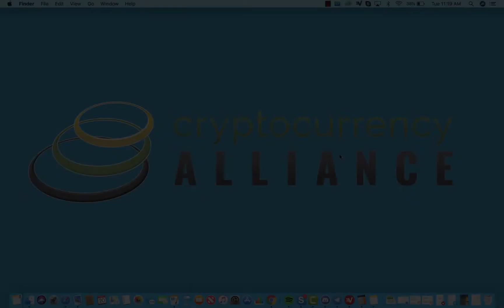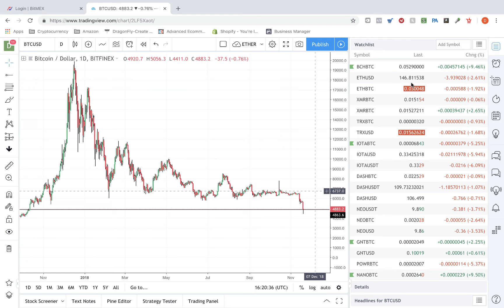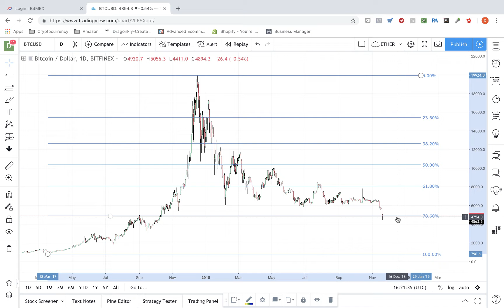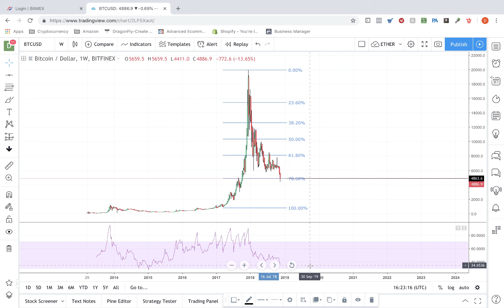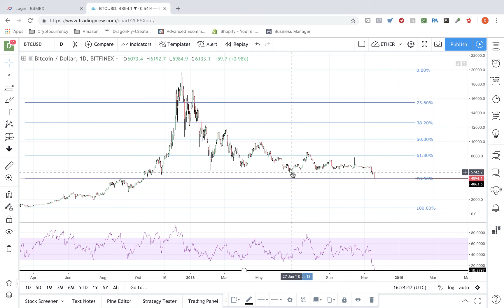Cryptocurrency Alliance Bitcoin Breakdown | Episode 69 | Hammer at $4,800 Level | RSI ALL TIME LOW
Cryptocurrency & Bitcoin Technical Analysis with Crypto Coach Dave.

Are you interested in investing into Bitcoin or trading Cryptocurrency?

In this video Dave shows you where he thinks BTC is headed as well as what patterns he is seeing to make his predictions!

Trading BTC can be fun and profitable IF you educate yourself before gunslinging and throwing your hard earned money around. In our Technical Talk series of videos, crypto trading expert Dave with the Cryptocurrency Alliance breaks down his read of the current BTC/USD charts and predicts where he thinks Bitcoin is heading next.

Learn more about the Cryptocurrency Alliance by clicking the link below and also receive our 3 trading strategies: